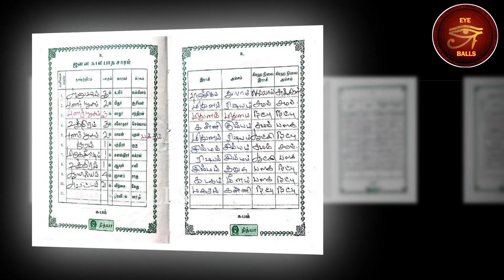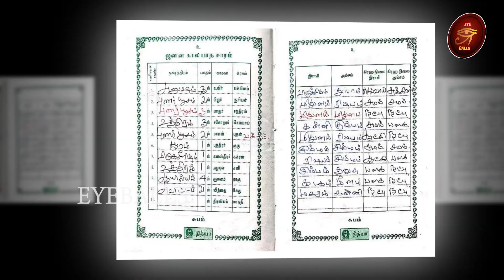நாக தோஷத்தை நசுக்கும் கோவில் | Astrology Tamil | AVR Sathishkumar | Rasi Palan | NKV System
for more astrology videos